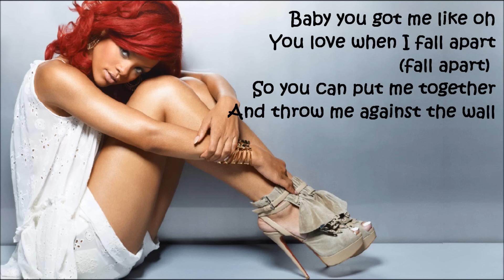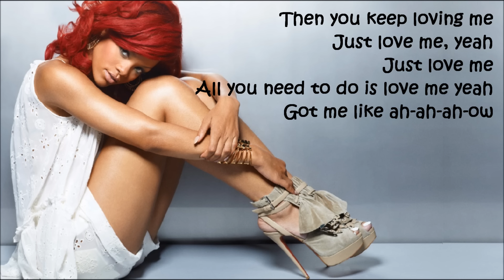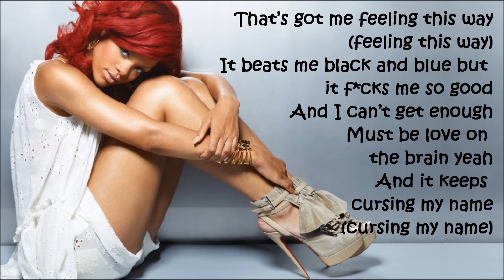💕 Rihanna ~ "Love On The Brain" (Lyrics) 💞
Love on the brain is track #11 off from "Anti" the eighth studio album by recording artist Rihanna.